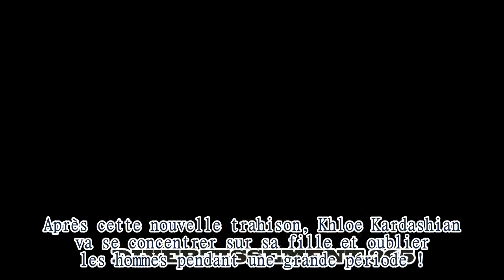Kylie Jenner anéantie par la trahison de Jordyn Woods !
La source: Kylie Jenner est très déçue par sa melleure amie et coloc Jordyn Woods. Elle aurait eu une relation avec le futur mari de sa soeur Khloe Kardashian!